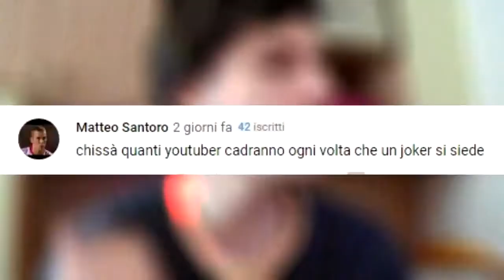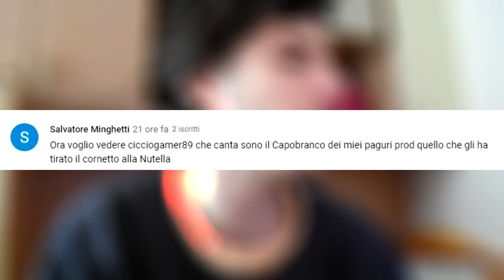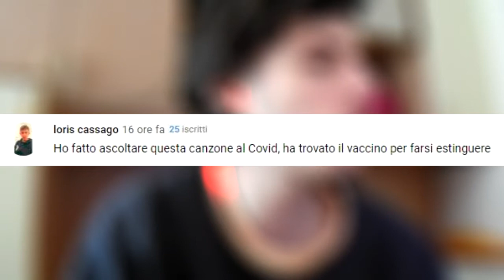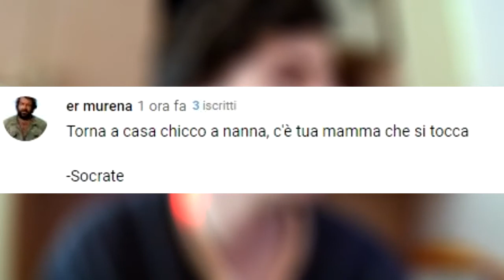JOk3R - No Bully (Prod. Dr Wesh) | REACTION DEL WEB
Ecco a voi i commenti del web alla canzone no bully di @JOk3R1